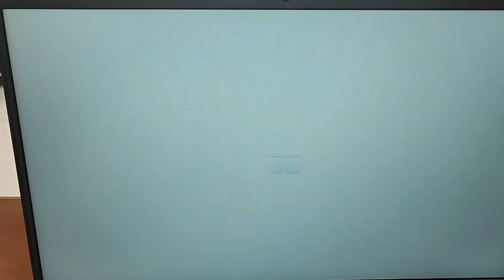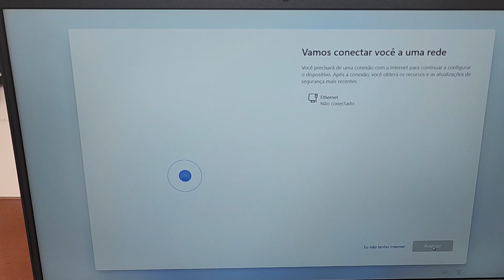Como Instalar o Windows Sem Uma Conta Microsoft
Quer aprender a instalar o Windows sem precisar de uma conta Microsoft? Este vídeo é para você! Neste tutorial prático, revelo o passo a passo para instalar o Windows sem a necessidade de uma conta Microsoft.
Assista agora e domine essa habilidade essencial para configurar seu Windows do seu jeito, sem amarras! Deixe seus comentários com dúvidas ou sugestões para futuros vídeos. Vamos juntos simplificar o mundo da informática! 💻🔧